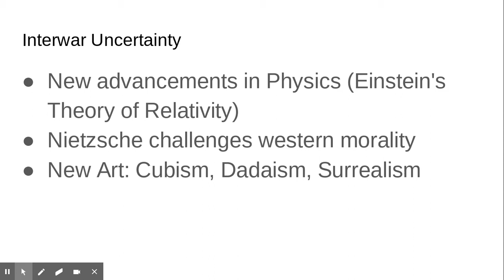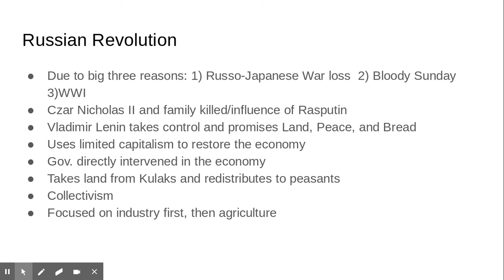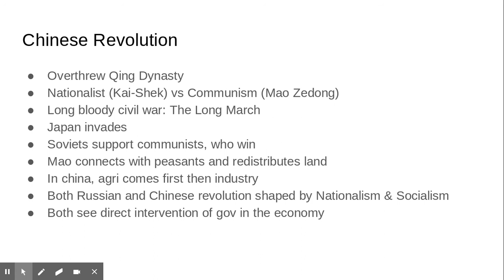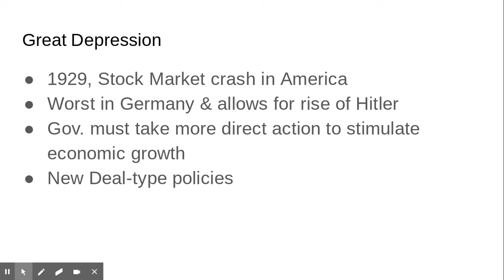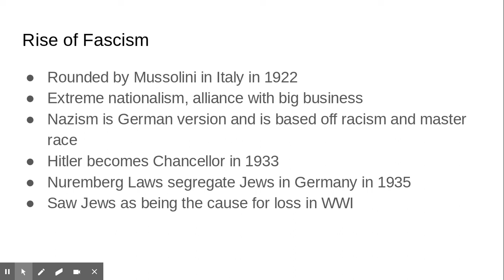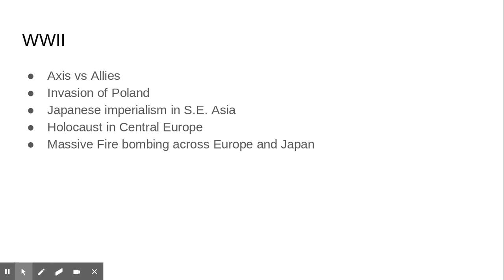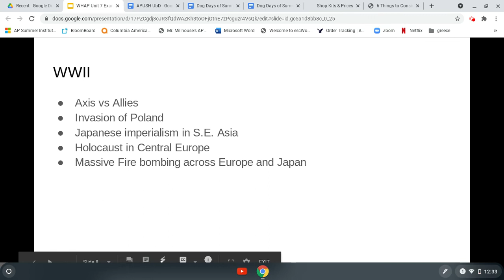WHAP Unit 7 Exam Review